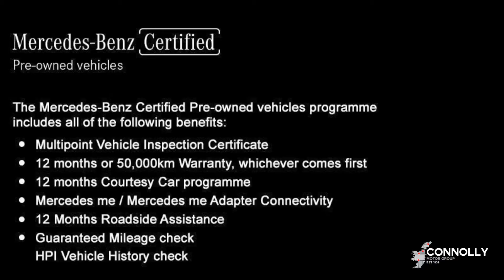2019 Mercedes-Benz CLS-Class CLS 350 AMG PREMIUM PLUS 4MATIC 66,950